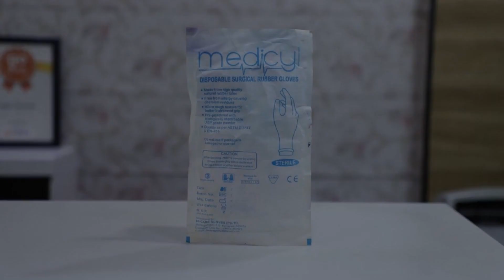Capital O 82512 Vn Hotel And Restaurant, Udaipur, India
About Property:
Set within 5 km of City Palace of Udaipur and 5 km of Jagdish temple, Capital O 82512 Vn Hotel And Restaurant offers rooms with air conditioning and a private bathroom in Udaipur. Among the facilities of this property are a restaurant, a 24-hour front desk and room service, along with free WiFi. Sajjangarh Fort is 9 km from the hotel and Vintage Collection of Classic Cars is 3.5 km away.
Guests at Ca...
Property Type: Hotel
Address: Jhamar kotda road, near nayra petrol pump Sector 6, Udaipur, 313001 Udaipur, India
Searching For
1. Capital O 82512 Vn Hotel And Restaurant - Udaipur - India
2. Capital O 82512 Vn Hotel And Restaurant - Udaipur - India Address
3. Capital O 82512 Vn Hotel And Restaurant - Udaipur - India Rooms
4. Capital O 82512 Vn Hotel And Restaurant - Udaipur - India Amenities
5. Capital O 82512 Vn Hotel And Restaurant - Udaipur - India Offers and Deals
Audio Credit:
Track Title: Reasons To Hope
Artist: Reed Mathis